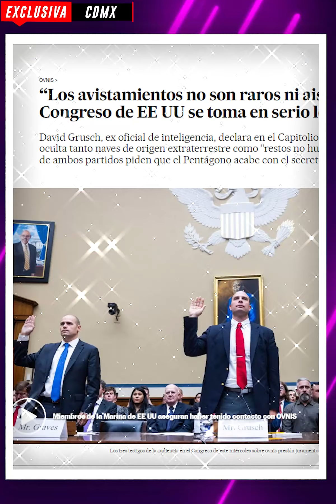Experto nos revela la verdad de Jaime Maussan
Nuestra @DulceGipsy tuvo la oportunidad de entrevistar a un colaborador cercano a Jaime Maussan. En exclusiva nos contó algunos datos acerca de sus investigaciones sobre el fenómeno OVNI y los extraterrestres.

BADABUN NETWORK ©